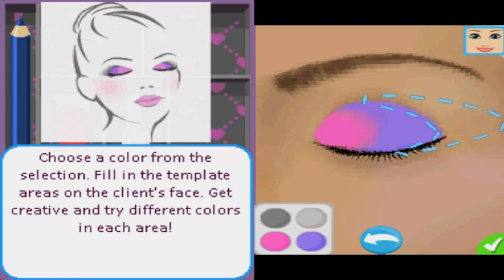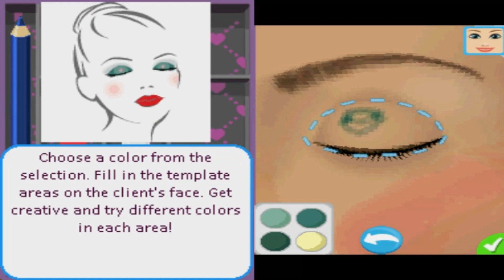Imagine: Salon Stylist Part 5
Welcome back! We play as Chloe, a beauty salon owner. She takes clients who want their hair done and make up.

All Rights and Copyrights owned by Ubisoft.